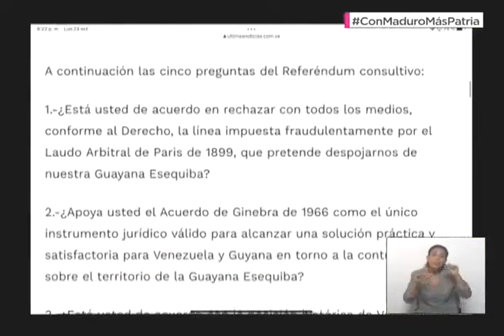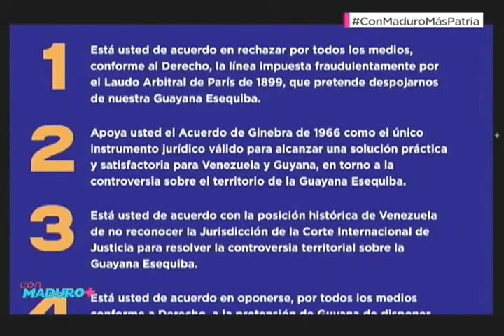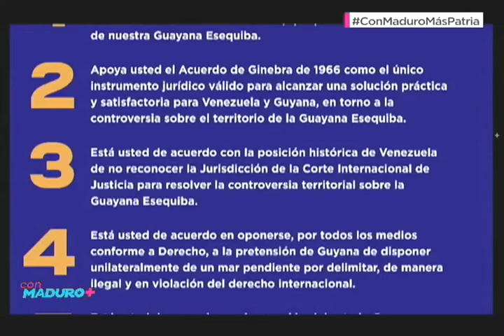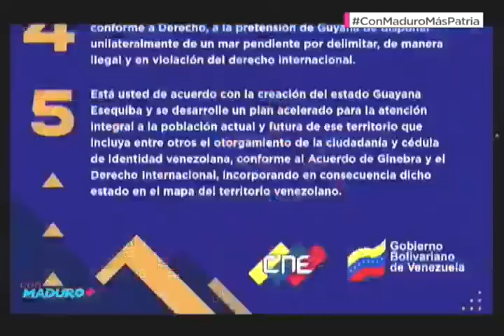Maduro lee preguntas del Referendo sobre el Esequibo y llama a apoyarlo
23 de octubre de 2023 en su programa Con Maduro Más. Nicolás Maduro, Presidente de Venezuela, lee las 5 preguntas dadas a conocer horas antes por el Consejo Nacional Electoral y llama a apoyar el referendo por la Guayana Esequiba el 3 de diciembre de 2023.

USDT o Bitcoin (BEP20): 0xef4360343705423a24119205eeb1de2a10fd23f4

USDT (TRC20): TQJB86JZjF5Kt1C7f322aax4iyD6x65UcV

Petros: PFfDUW3cj1WD7cUPYg9MK2EtgG5nUgVzuc